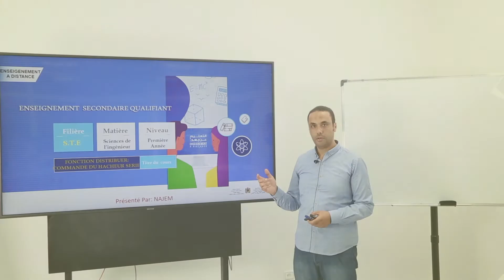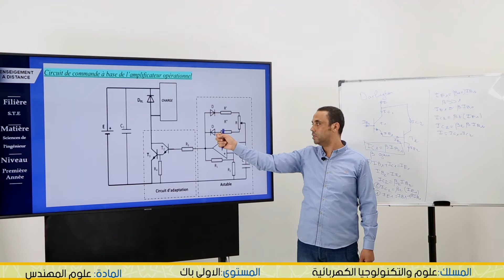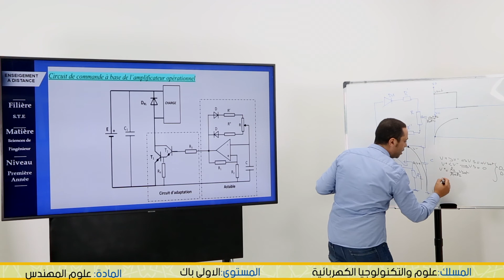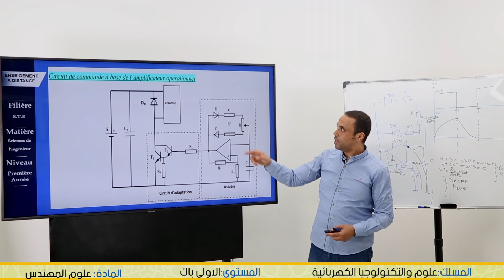1ère Bac STE : Fonction Distribuer :Hacheur série à transistors: Exemple de commande